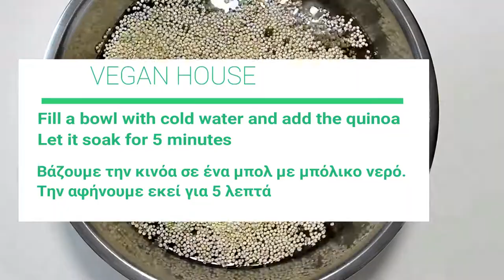Γρήγορη σαλάτα με κινόα και φρέσκα λαχανικά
Quinoa salad - Σαλάτα με κινόα

Follow @veganyammi NOW for more daily vegan inspiration 🤩⁣
Follow @veganyammi 😍👌🌱⁣

Ingredients
200 g quinoa
50 ml olive oil
zest, of 2 limes
juice, of 2 limes
1 tablespoon(s) agave syrup
salt
pepper
30 g ginger, fresh, grated
1 spring onion, finely chopped
2 red bell pepper
200 g broccoli, in florets
2 avocado(s), ripe
mint leaves, finely chopped

Συστατικά
200 γρ. κινόα
50 ml ελαιόλαδο
ξύσμα, από 2 λάιμ
χυμό, από 2 λάιμ
1 κ.σ. σιρόπι αγαύης
αλάτι
πιπέρι
30 γρ. τζίντζερ, φρέσκο, τριμμένο
1 φρέσκο κρεμμυδάκι, ψιλοκομμένο
2 πιπεριά κόκκινη
200 γρ. μπρόκολο, σε μπουκετάκια
2 αβοκάντο, ώριμα
φύλλα δυόσμου, ψιλοκομμένα